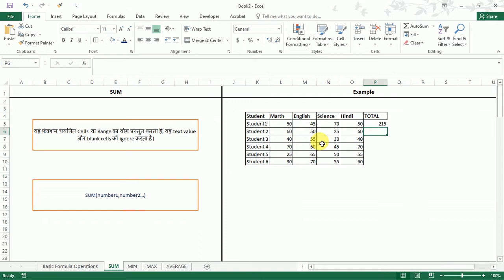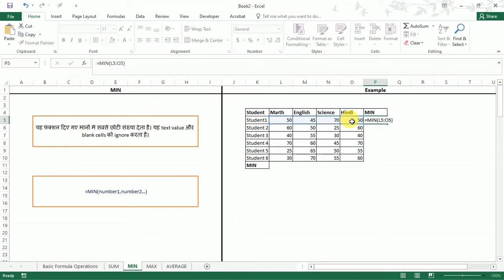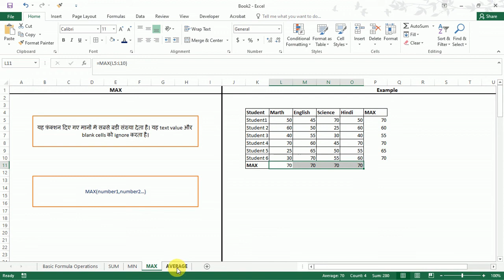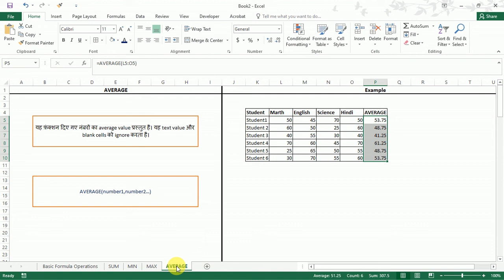Excel formulas and functions in hindi | Excel Formulas SUM, MIN, MAX, AVERAGE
इस वीडियो में आप "MS Excel  Mathematical Formulas" के बारे में सीखेंगें जैसे कि SUM, MIN, MAX और AVERAGE के बारे में तो यह वीडियो आप पूरा जरूर देखें।

Welcome to Digital Smart Learning!